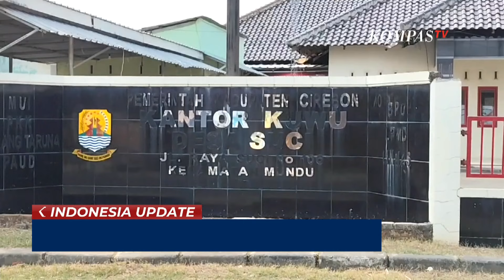Ricuh! Warga Amuk Pelaku Penculikan Anak di Cirebon, Nekat Larikan Diri saat Diamankan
CIREBON, KOMPAS.TV - Pria yang diduga menjadi pelaku penculikan anak balita diamuk warga di Cirebon, Jawa Barat.

Warga geram kepada aksinya setelah nekat melarikan diri saat diamankan warga di balai desa. Warga beramai-ramai mengejar pelaku penculikan anak balita yang nekat melarikan diri saat diamankan warga di kantor balai desa.

Pelaku berpura-pura tidur, namun tiba-tiba bangun dan langsung melarikan diri hingga melompati pagar balai desa.

Warga yang emosi sambil berteriak mengejar pelaku ke arah jalan utama desa.

Tak butuh waktu lama, tersangka kembali ditangkap warga dan pelaku babak belur di amuk warga yang kesal kepadanya.

Polisi yang tiba di lokasi kejadian langsung mengamankan pelaku untuk mencegah amuk massa susulan.

Baca Juga Mobil Tabrak Minimarket di Depok, Pengemudi Diduga Salah Masukkan Persneling di